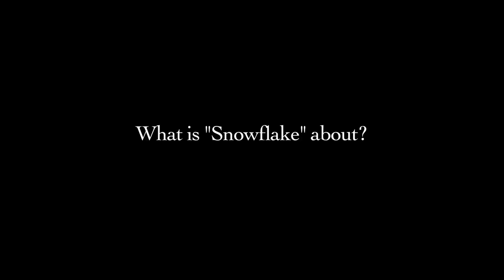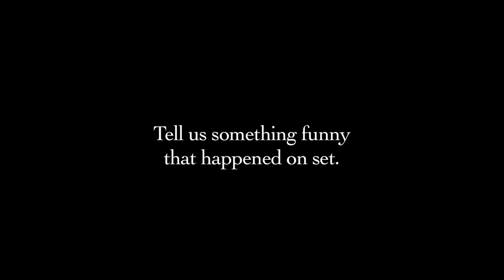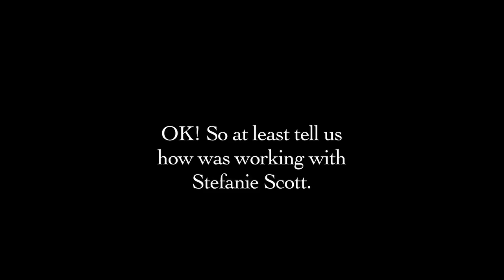Ele Keats on "Snowflake", "Insidious 3" ...and why abundance is good in life!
Interview with actress Ele Keats at the Cinema Diverse Film Festival (Palm Spring, September 2014)
Ele Keats speaks about her roles in "Snowflake" (working with first time director Francesco Roder and co-star Tracy Middendorf), "Insidious: Chapter 3" (working with Leigh Whannell, Stefanie Scott and Lin Shaye), her jewelry line, Britney Spears, her passions and why abundance is good in life!